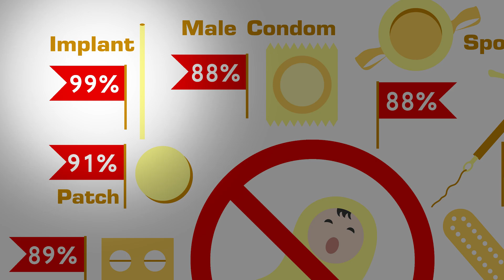Nexplanon with Family Medicine Specialist Dr. Paul John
Patient Caitlyn was on different types of birth control. She found it was a struggle to remain consistent taking them, and also experienced negative side effects. She ended up talking with Austin area Family Medicine Specialist Dr. Paul John about her problem, and he prescribed her a new birth control device called Nexplanon. Nexplanon is a very small elastic tube device that only needs to be replaced every three years. It slowly releases a hormone over the course of those three years, allowing the patient to free themselves from the burden of taking a pill every day.